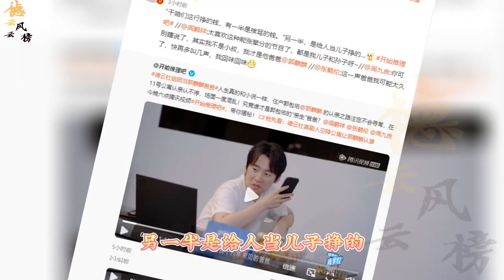【德云社】综艺节目集体占郭麒麟便宜，张鹤伦惨遭摘字，观众：占便宜还得德云社